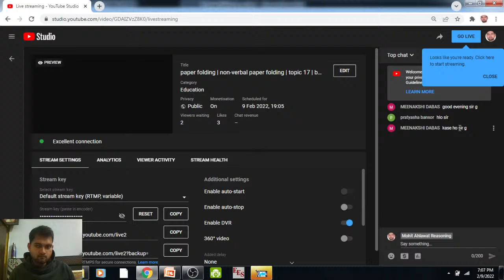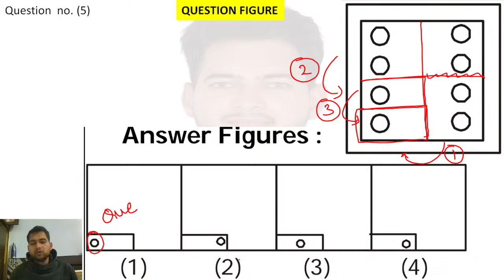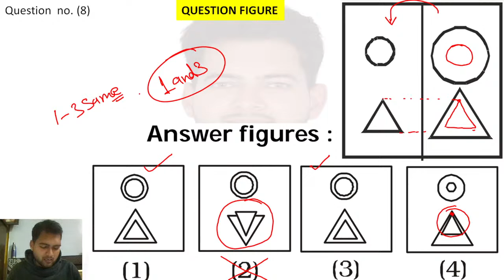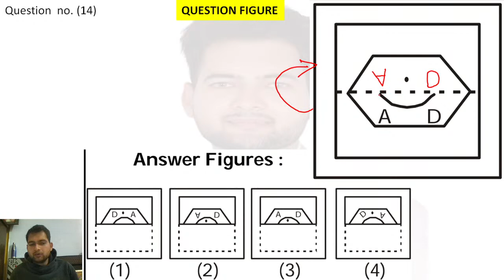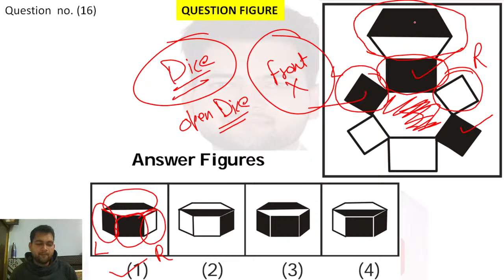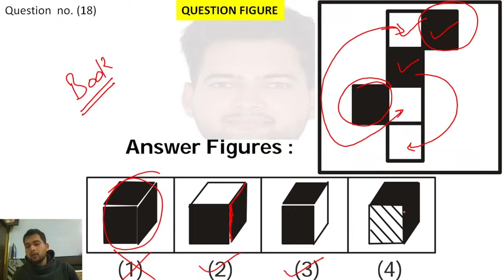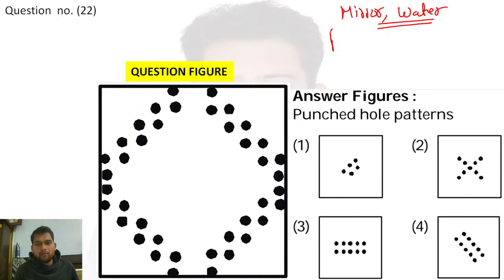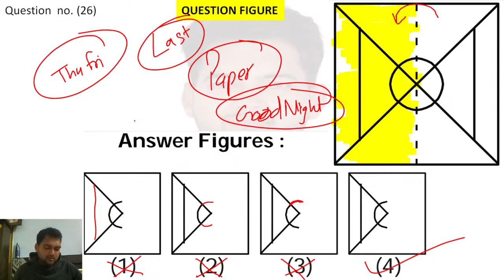paper folding | non-verbal paper folding | topic 17 | by mohit ahlawat sir